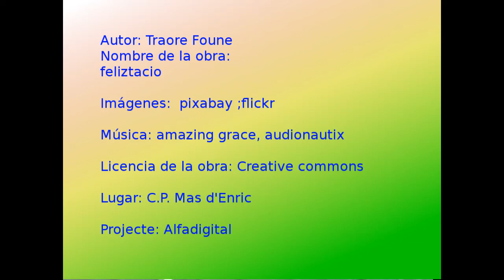ND 17 ME08 Feliz año nuevo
VideoRelat de Traore de CP Mas d'Enric com a participació en "Per Nadal, un conte i una postal". Projecte DigiTale